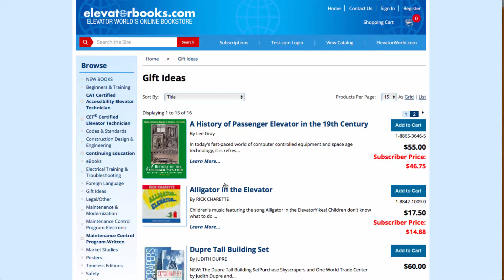thyssenkrupp Partners With SOS Children’s Villages In New Program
TK PARTNERS WITH SOS CHILDREN’S VILLAGES IN NEW PROGRAM
thyssenkrupp Elevator is collaborating with SOS Children's Villages, the world's largest non-government organization focused on supporting at-risk children, on Project SEED, based on thyssenkrupp's own “seed campus” job-training network. SEED stands for "support, educate, elevate and develop.” In Phase One of Project SEED, 130 youths in India, 60 in Colombia and 100 in Brazil will receive assistance from thyssenkrupp on soft and basic skills job training, career guidance, entrepreneurship and real-world work experience. thyssenkrupp Elevator CEO Andreas Schierenbeck participated in a kickoff workshop in Bogotá, Colombia, on November 15.

PLAN FOR HO CHI MINH CITY’S TALLEST ECHOES NATURE
Architect Ole Scheeren has designed a trio of nature-inspired towers for Ho Chi Minh City, Vietnam, the tallest of which, Empire 88, will be 88 stories and 333 m, making it the city's tallest, dezeen reports. The three towers making up Empire City will rise from a mountain-shaped podium that mimics Vietnam's rice paddy fields with terraced gardens. Housing apartments and a hotel, Empire 88 will house an elevated garden, and will also boast a public observation deck and top-floor events venue. The shorter two towers will have offices and residences, and there will be retail in the podium. No timeframe was given, but the architect expressed optimism.

BRISBANE TOWER BRINGS OUTSIDE IN, CREATES PUBLIC SPACE
Charter Hall Group wants to build the 36-story, 185-m-tall Brisbane Square Tower 2 at 266 George Street in Brisbane, Australia, Brisbane Development reports. Designed by Blight Rayner Architects, it is a "suspended tower" built atop reinforced posts to accommodate and expand the public space below. There would be open, landscaped terraces at five levels, and parks at level 17 and on the rooftop. Brisbane Square Tower 2 is also striving for a 6-star Green Star rating, with features that include a glazed façade, electric centrifugal chillers and lighting that switches off when areas are not in use. If built, it will be the fourth-tallest building in Brisbane.

26-, 10-STORY RESIDENTIAL TOWERS PITCHED IN BRISTOL
Bouygues Group's development arm, Linkcity, is proposing to build 26- and 10-story towers containing 375 rental homes on the site of a former ambulance base in Bristol, U.K., Building Design reports. A castle wall once stood on the site, and architect Chapman Taylor stated the development's "strong form" boasts a northern boundary reminiscent of that wall. The towers would be linked by a podium containing a convenience store and leisure facilities. If built, Castle Park View's tallest tower could stand up to 64 stories.